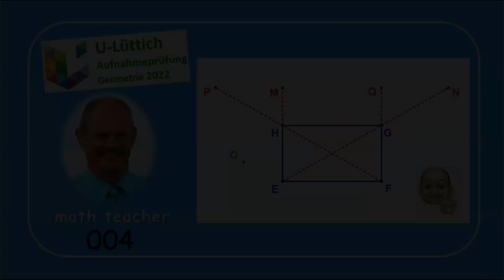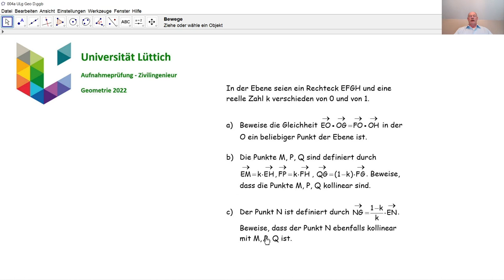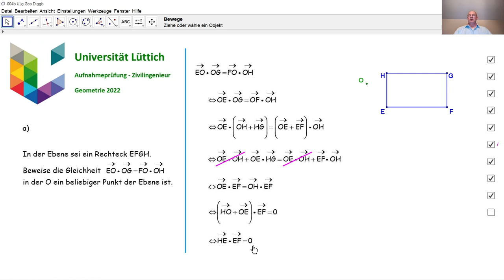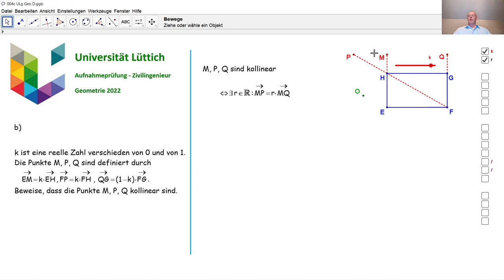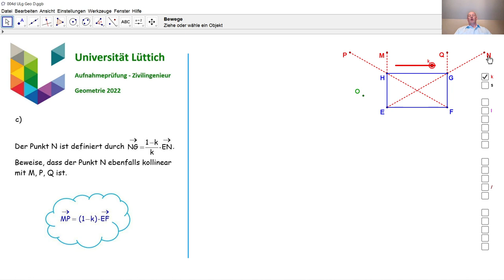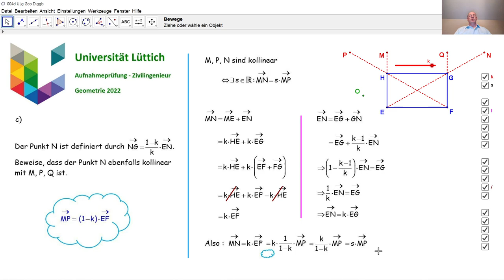Aufnahmeprüfung Universität Lüttich - Geometrie 004